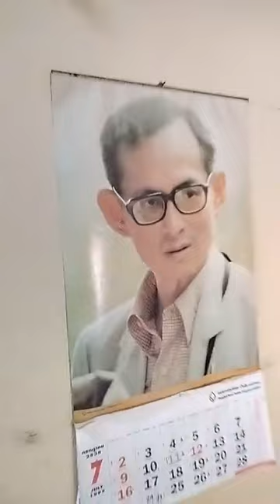EP22-พระมหาสมชาติ ชาตปญโญแต้มคม ได้แพร่ภาพสด